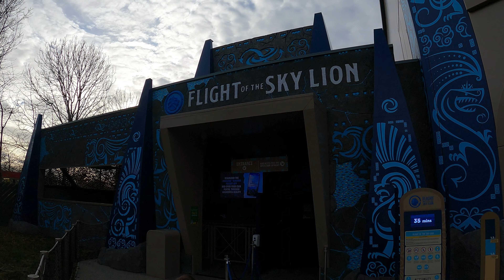BEST SEAT on Flight of the Sky Lion LEGO Mythica Legoland (March 2022) [4K]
[4K] Flight of the Sky Lion at LEGO Mythica Legoland, join us on this flying theatre ride as we take flight with Maximus in a thrilling expedition through the realms of Mythica filmed from the best seat in the theatre.

Flight of the Sky Lion is a new for 2021 attraction at Legoland Windsor in the United Kingdom. The ride system was manufactured by Brogent Technologies with the design of the ride developed by Merlin Magic Making. The ride opened on 29th May 2021 and was the first Flying Theatre attraction to open in the UK.

Guests must be a minimum of 1.0m to ride Flight of the Sky Lion and must be a minimum of 1.2m to ride without being accompanied by a responsible person at least 16 years of age.

The ride is part of a new themed area known as Mythica. You can view the new rides here on our channel:

Including rides and walkthroughs of Lego Mythica, Duplo Valley and more, plus shows and other attractions.

Our Legoland Windsor Resort info can be found here with all the details you will need for a visit:

Kit Used
We also use a GoPro Hero 9 and the Insta360 ONE R as backup cameras